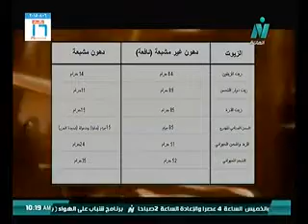فوائد زيت الزيتون الصحية وبذر الكتان